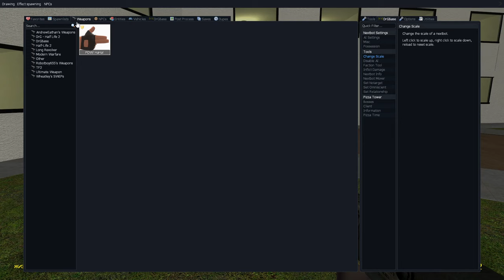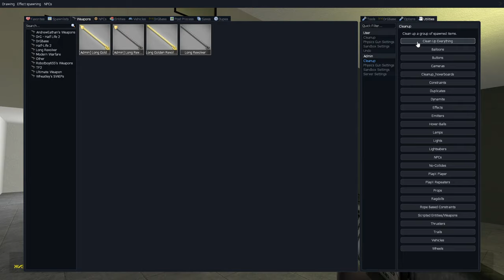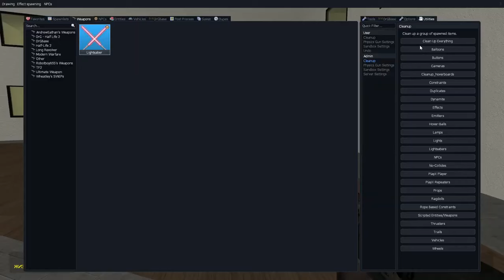BIG Nightmare Rosalia and Yoshie Nextbot Gmod VS ALL OBUNGA AND ROSALIA FAMILY IN GMOD!!!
▶️ Garry's Mod